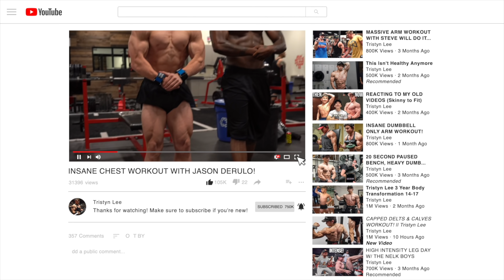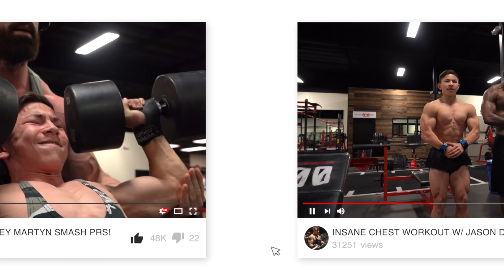MONSTER BACK AND BICEPS WORKOUT! || Tristyn Lee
Follow CHIMERA on Instagram Hey guys! As of the day I'm releasing this video it's my birthday which means I'm now 18! Just wanted to give you all a huge thank you for all the support you've given me along the way, through thick and thin, throughout the years! I'm so excited for all the content that's coming up in this new year of my life! This video is only a start! Enjoy!